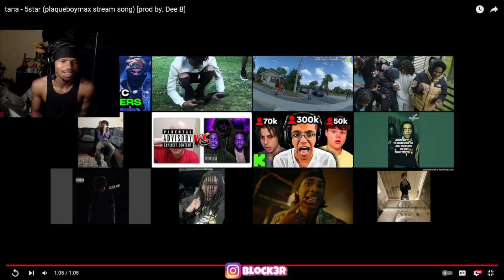tana - 5star (plaqueboymax stream song) [prod by. Dee B] REACTION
tana - 5star (plaqueboymax stream song) [prod by. Dee B]